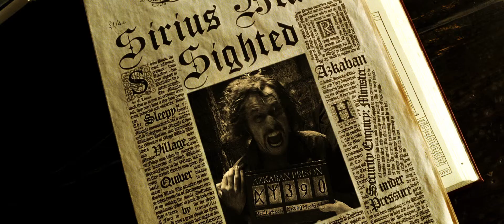Harry Potter e os Talismãs da Morte -- Parte 2 - Clip#2